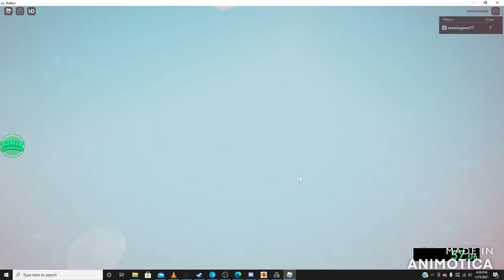ZOOM OBBY SPEEDRUN ANY%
ALL I HAVE TO DO IS BEAT HYPERNEON THATS ALL GRRRRR